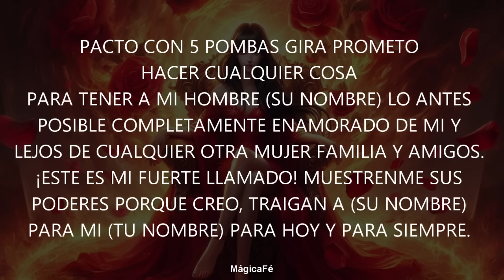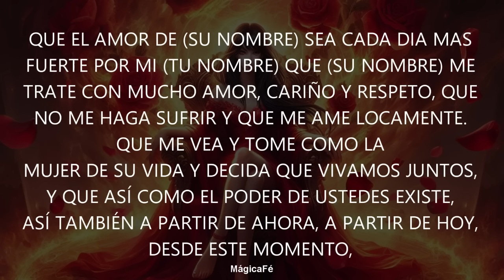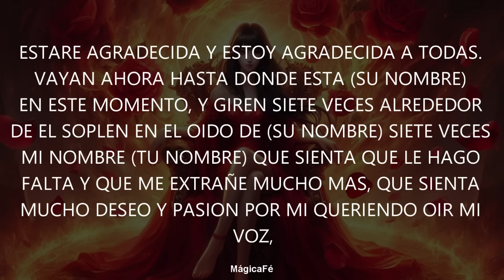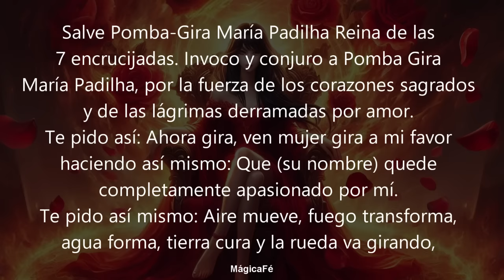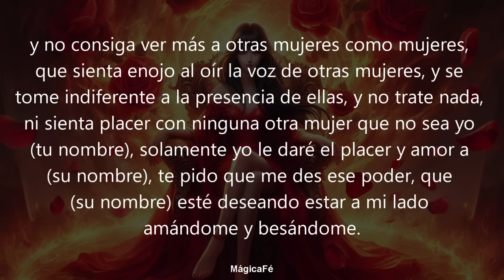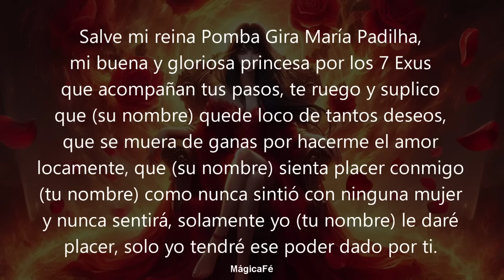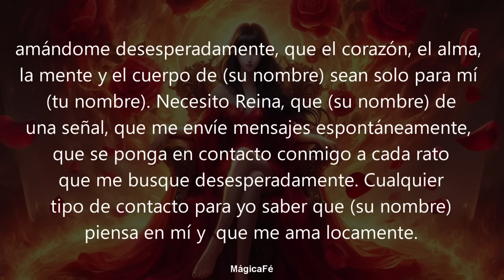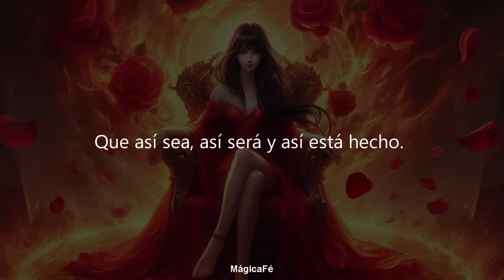DA MIEDO! ORACION DEL DESESPERO. NO TENDRA PAZ SI NO ESTA HOY MISMO CONTIGO DESESPERADO Y DOMINADO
Bienvenidos a Mágica Fé @magicafeoficial
¡Bienvenidos! ¿Deseas que tu amor VUELVA de inmediato a tu lado desesperado por estar hoy mismo junto a ti? Escucha esta oración en "Mágica Fé".

Desespero en un minuto
Oración del desespero
Pomba Gira
Maria Padilla
EXU
San Cipriano
Amor-vuelta

ORACION. ORACIONASANJORGEBENDITO sanjorge SANJORGEBENDITO AMARRE PODEROSO PARA TRAER EL AMOR DE VUELTA, ORACIÓN FUERTE Y PODEROSA PARA EL AMOR, ORACIÓN DE AMARRE FUERTE Y DEFINITIVA, TE BUSCARÁ ANTES DE TERMINAR LA ORACIÓN, ORACIÓN DE MARIA PADILHA DAS 7 ENCRUCIJADAS, ORACIÓN PARA QUE ALGUIEN ME AME, TRAER EL AMOR DE VUELTA, AMARRE AMOROSO, ORACIÓN MUY PESADA PARA TRAER EL AMOR DE VUELTA EN POCAS HORAS, ORACIÓN PARA QUE ÉL VUELVA A AMARTE, ORACIÓN PESADA, ORACIÓN PARA QUE ÉL TE AME PARA SIEMPRE, ORACIÓN PARA QUE ÉL ME LLAME, BUSQUE DESESPERADAMENTE, AMARRE AMOROSO, ORACIÓN PARA QUE EL AMOR REGRESE, ORACIÓN PARA TRAER O AMOR DE VUELTA, ORACIÓN PARA TRAER DE VUELTA AL AMOR, BUSQUE DESESPERADAMENTE, ORACIÓN MUY FUERTE PARA QUE ÉL TE PROCURE HOY MISMO.
ORACIÓN PESADA PARA TRAER EL AMOR DE VUELTA EM POCOS MINUTOS. UNA DE LAS MÁS PODEROSAS E INFALIBLES. ESTA ES UNA ORACIÓN PARA TRAER DE VUELTA A LA PERSONA AMADA EM POCOS MINUTOS. ES UNA ORACIÓN INFALIBLE Y ETERNA. LA PERSONA REGRESARÁ RASTRANDO Y COMPLETAMENTE ENAMORADA.